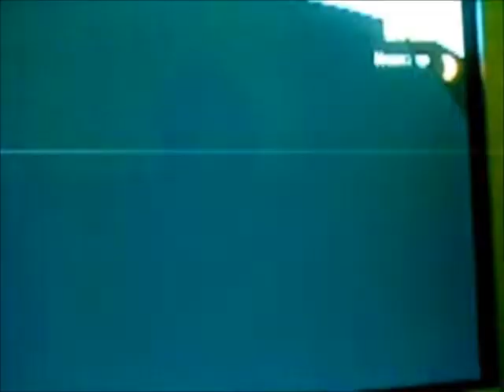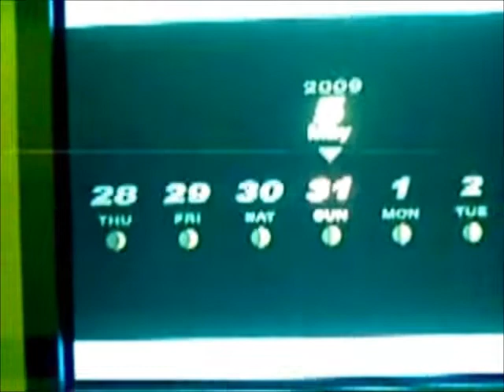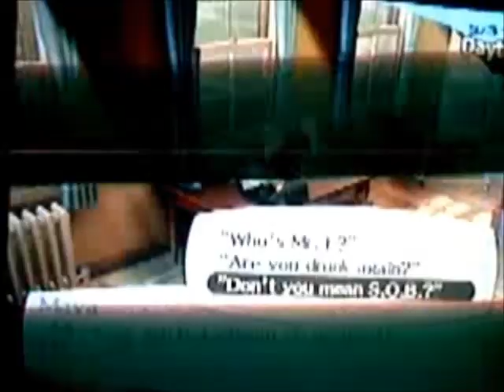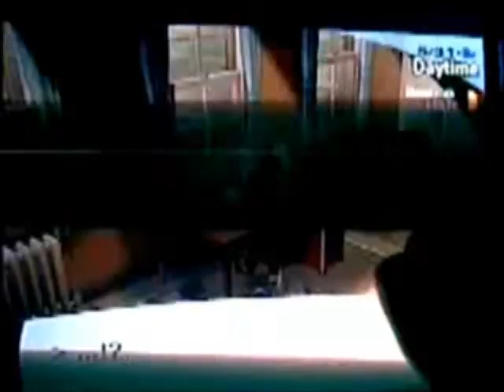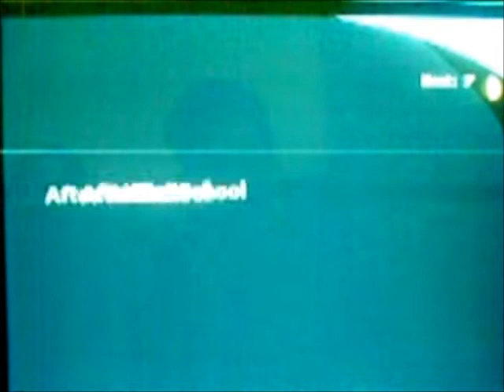Persona 3 FES project Orpheus Telos awakening part 24 Tower rank 1 and Hermit rank 5